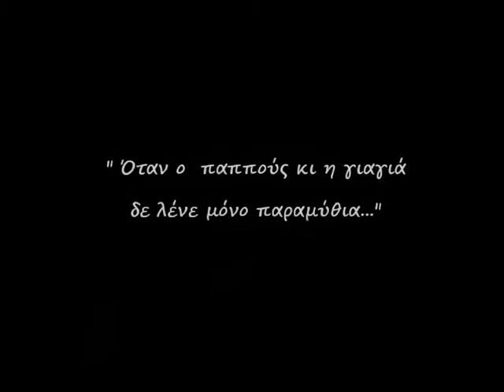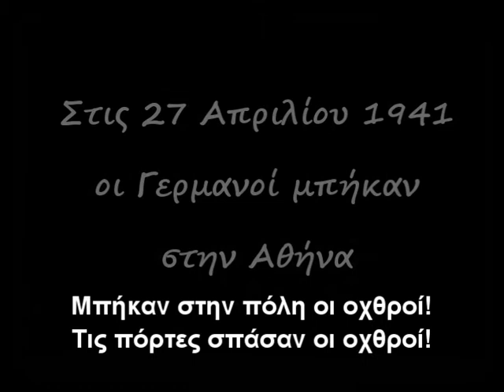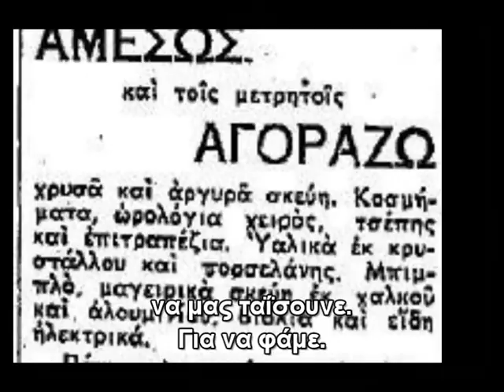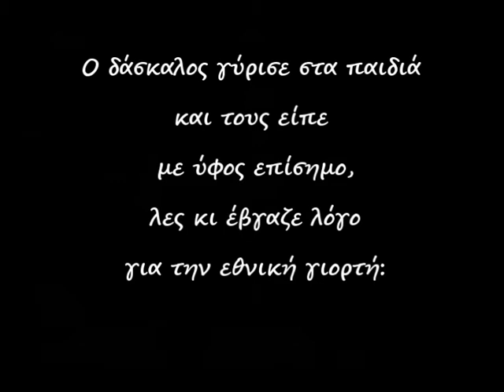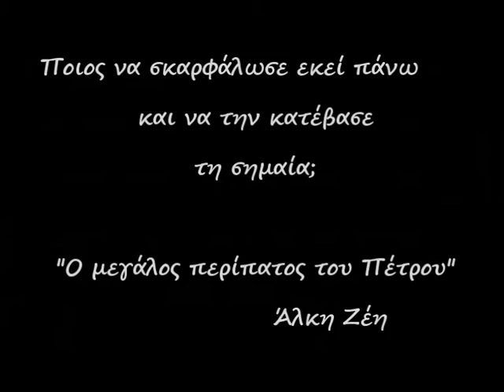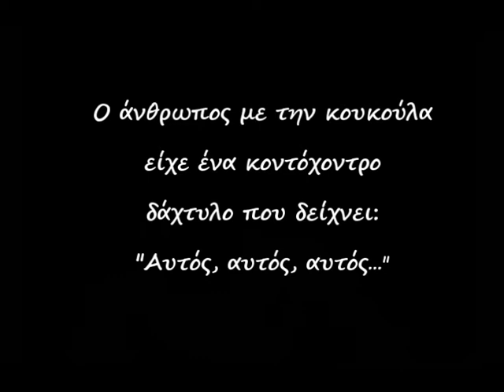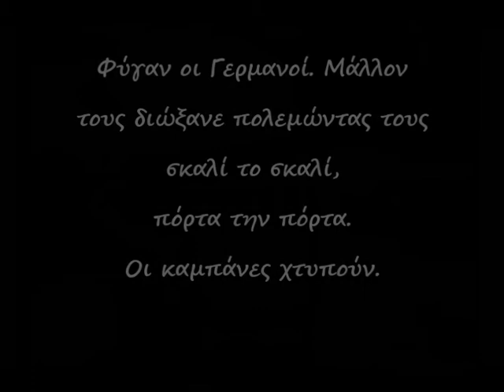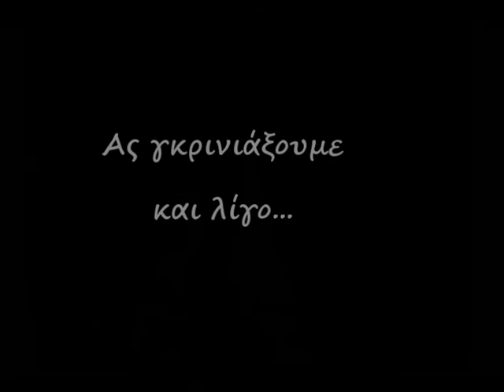Όταν ο παππούς κι η γιαγιά δε λένε μόνο παραμύθια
Μπορείτε να παρακολουθήσετε και την δεύτερη ταινία της κινηματογραφικής ομάδας του 20ου Γυμνασίου Αθηνών (σχολικό έτος 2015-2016) με τίτλο "Παραδώσου ρε! Σου μιλάει ο αδελφός σου" και θέμα τον ελληνικό εμφύλιο πόλεμο και τις συνέπειές του στην ακόλουθη διεύθυνση

Μια ταινία από εκπαιδευτικούς και μαθητές της Γ'΄τάξης του 20ου Γυμνασίου Αθήνας (σχολικό έτος 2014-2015) με θέμα τη ζωή στην Αθήνα τα δύσκολα χρόνια 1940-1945. Ο πόλεμος, η Κατοχή και τα Δεκεμβριανά ζωντανεύουν μέσα από τις συνεντεύξεις πέντε παιδιών εκείνης της εποχής: της Αγγελικής, του Δημήτρη, της Ευδοξίας, της Αθηνάς και του Κώστα.  Σήμερα παππούδες και γιαγιάδες μοιράζονται εμπειρίες που όπως λένε "δε θα  ξεχάσουν ποτέ".  Μαζί τους αφηγείται και ο συνομήλικος τους Πέτρος, ο ήρωας του  μυθιστορήματος της Άλκης Ζέη "Ο μεγάλος περίπατος του Πέτρου" . Οι μαθητές επισκέπτονται χώρους  στην Αθήνα που συνδέονται με τα γεγονότα εκείνης της εποχής, και σχολιάζουν την εμπειρία τους από την παραγωγή της ταινίας. Αρχειακό υλικό, κινηματογραφικά επίκαιρα, φωτογραφίες και μουσική συμπληρώνουν το περιεχόμενο της παραγωγής.